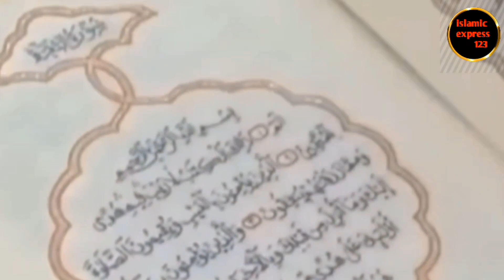Makka k uper se airoplane kiyo nhi uda sakte ।। jannat mai pehle kon jayega।। 4 facts islamic video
makka k andar kiya hai
makka history in hindi
makka k bare mai new video
sabse pehle jannat mai kon jayega
jannat m pehle admi jayega ya aurat